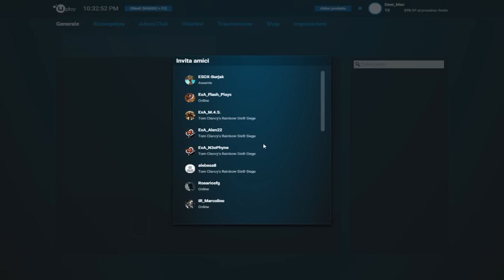Operation Black Ice - Novità DLC & Patch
Con il DLC Operation Black Ice di Rainbow Six Siege arriva anche una Patch corposa che apporta una buona dose di modifiche al Gameplay e non solo!
-Ringraziamento speciale per M.4.S che mi ha prestato il profilo per poter provare i nuovi operatori e a tutti gli altri ExA che mi hanno seguito nello scoprire la nuova mappa e capire le specifiche delle nuove armi e gadget.

Il mio PC:
MSI OC edition Nvidia 770
16 Gb Ram Corsair
Intel(R) Core(TM) i7 3770K 3.50GHz
Asus p8z77-V LX
SSD Samsung 850 pro 256gb
Mouse: CM Storm Havoc
Console:
Playstation, Playstation 2, Playstation 3, Playstation 4, Xbox, Xbox 360, Nintendo Wii, Gamecube, Dreamcast.